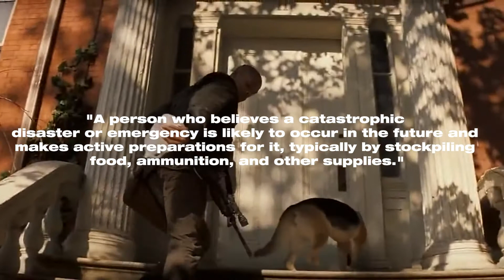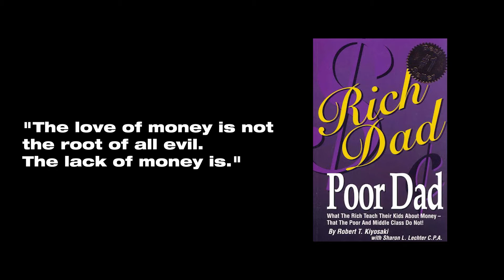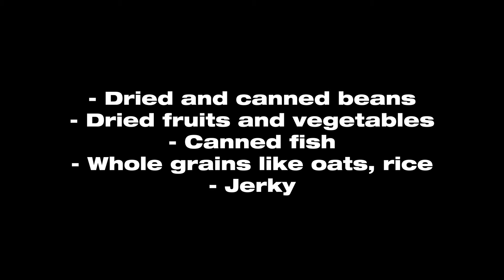What is prepping?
❁ Resources:

❁ Clips/Footage:
Fast & Furious
I am Legend
Interstellar
Juice [1992]
Kung fu panda
The Martian
Mean Girls
The Office US
Quiet Place
World War Z
The Terminal (2004)

We'll have it removed immediately.